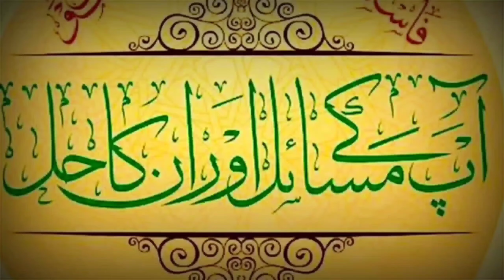Fajr_Ki_Azan_Me_Assalatu_Khairumminannom_Chot_Jai_toby Mufti_Alim_Milli_Rahmani اذان_فجر